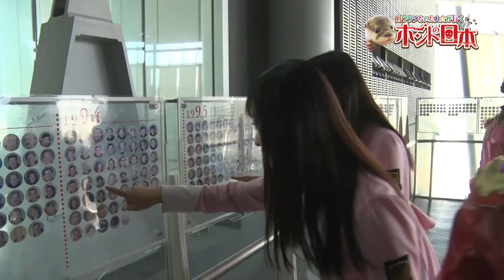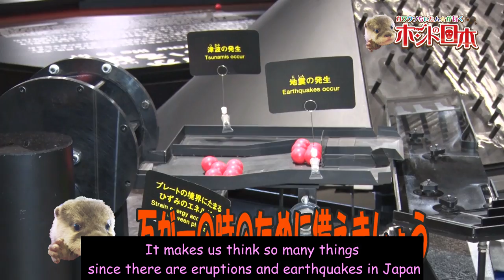CHI-TAN☆ the otter goes! Discover real Japan〜カワウソちぃたん☆が行くホントの日本 第31回〜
カワウソちぃたん✩が行くホントの日本
第３1回「ロボットとアンドロイドの未来」後編
今週はロボットやアンドロイドなど未来について考えます

出演
仮面女子　猪狩ともか　木下友里
スリジエ　吉井あずさ　英未希

CHI-TAN☆ the otter goes! Discover real Japan
Vol.31  「The future of robots and androids」 The second Volume
We’ll explore our future including robots and androids

Cast
Kamen-Joshi
Tomoka Iga, Yuri Kinoshita
Cerisier
Azusa Yoshi ,Miki Hanabusa